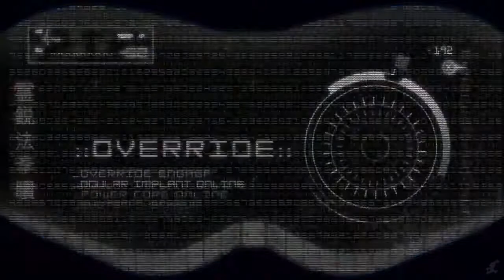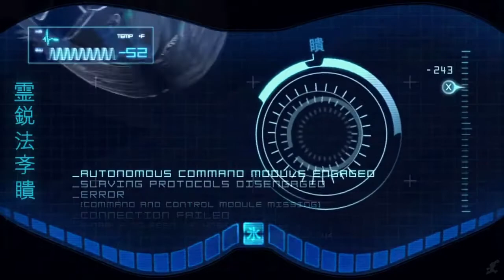Mortal Kombat 9 Game Movie HD All Cutscenes